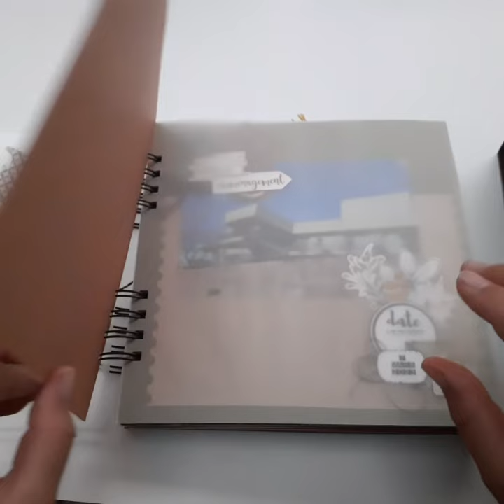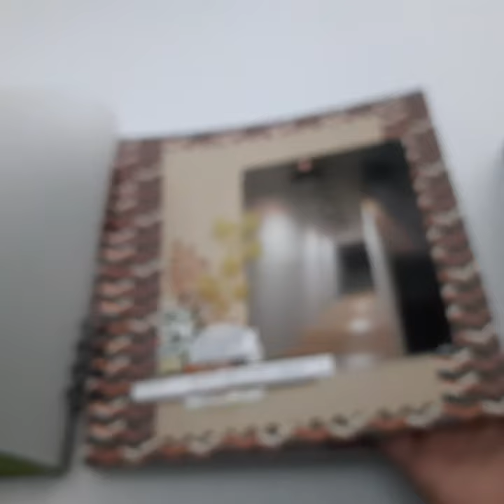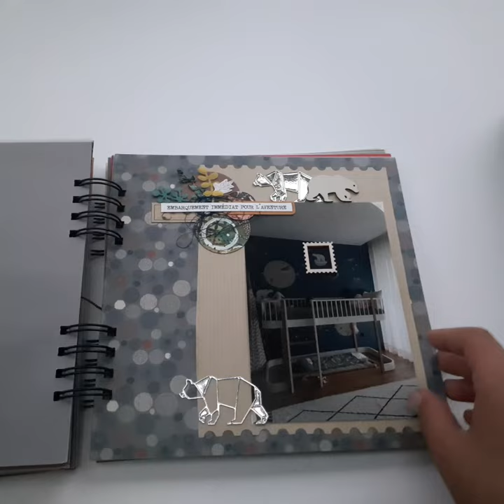Présentation Album Photo Scrapbooking Cinch l Commande PARTIE 2/2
Personnalisation de Cartes (Anniversaire, Condoléance, Naissance...), Calendrier de l'Avent, Coffret de Naissance...

Vous pouvez aussi me suivre sur Facebook et instagram et Web.